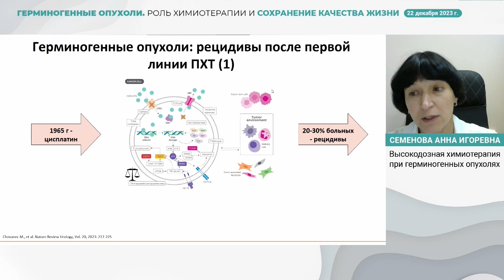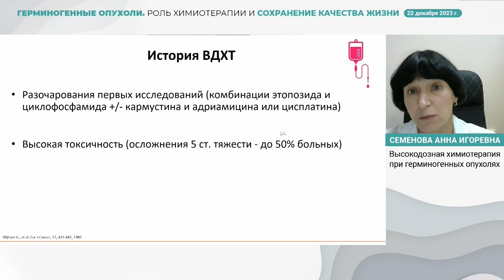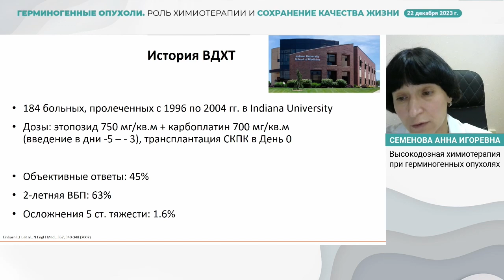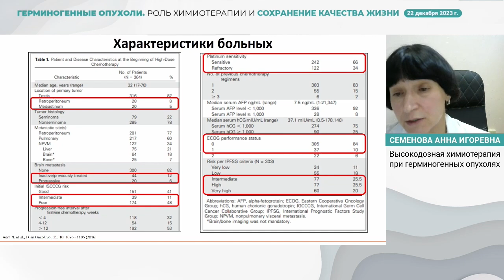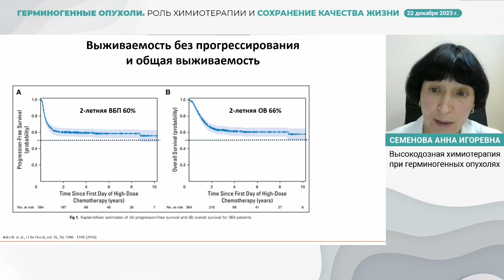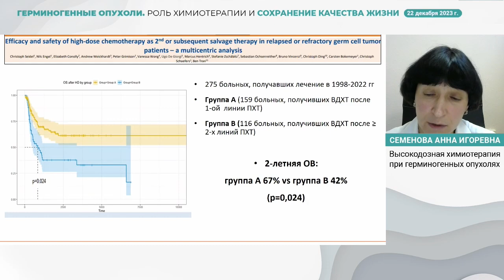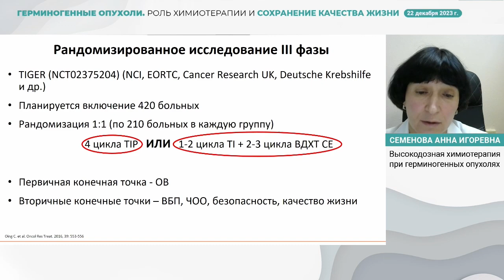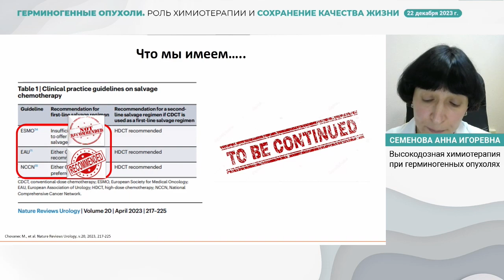Высокодозная химиотерапия при герминогенных опухолях. Семенова А. И.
22 декабря в рамках вебинара «Герминогенные опухоли. Роль химиотерапии и сохранение качества жизни» Семенова А. И. представила доклад на тему: "Высокодозная химиотерапия при герминогенных опухолях".

✅ Эксперт:

👨‍⚕️ Семенова Анна Игоревна, к.м.н., врач-онколог, химиотерапевт, старший научный сотрудник, доцент, ФГБУ “НМИЦ онкологии им. Н.Н. Петрова” Минздрава РФ, г. Санкт-Петербург